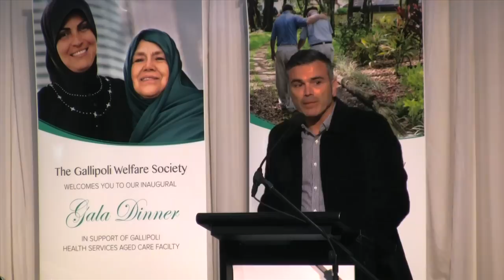Gallipoli Welfare Services - Rahma Auburn Aged Care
This initiative seeks to design, develop and operate Sydney's first purpose built, culturally and linguistically diverse aged care facility. The facility will be built next to the Auburn Gallipoli Mosque.